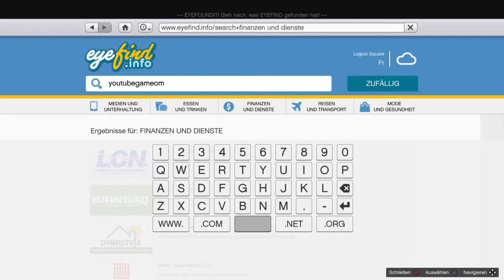Lets Play Together GTA 5 Deutsch PS4 Zocken Gamertag YouTubeGamescom 720p